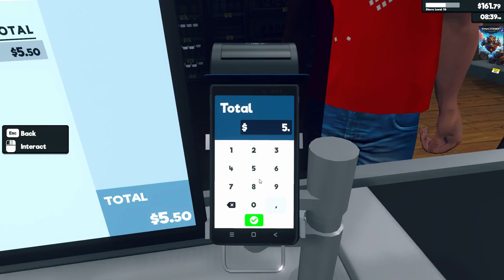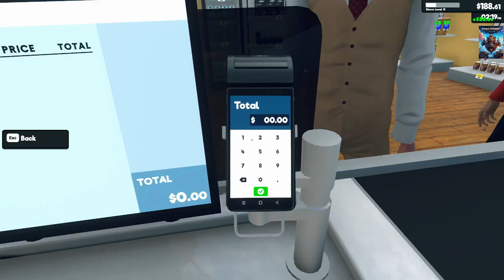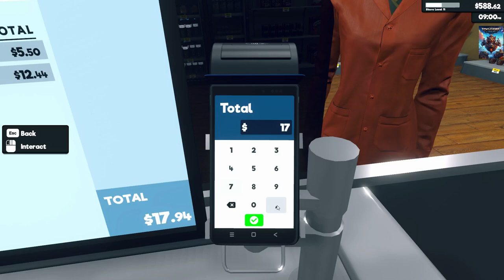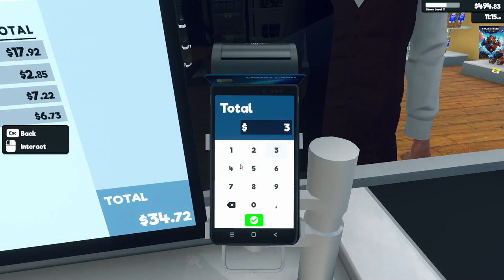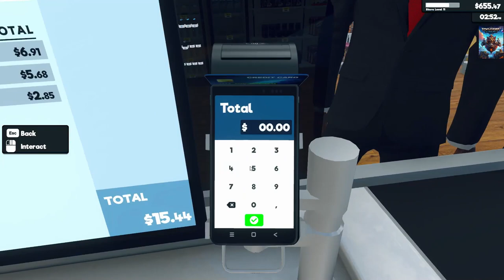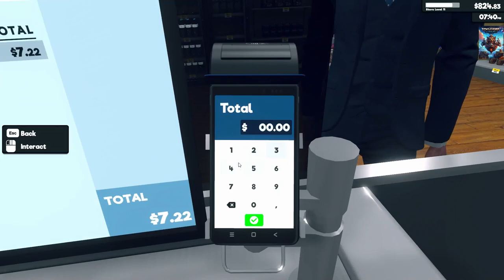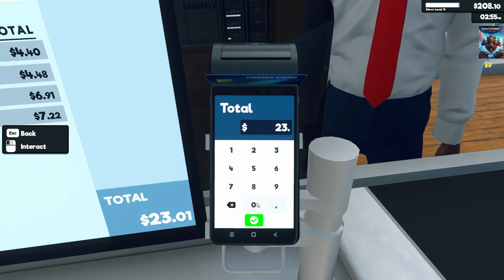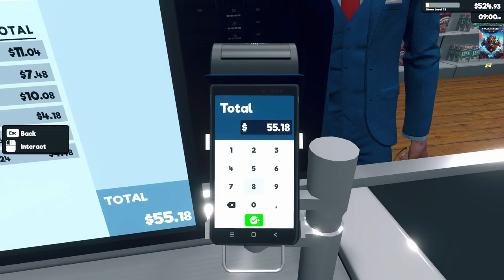Supermarket Simulator Next Expand #4 (Best Simulator Game 2024)